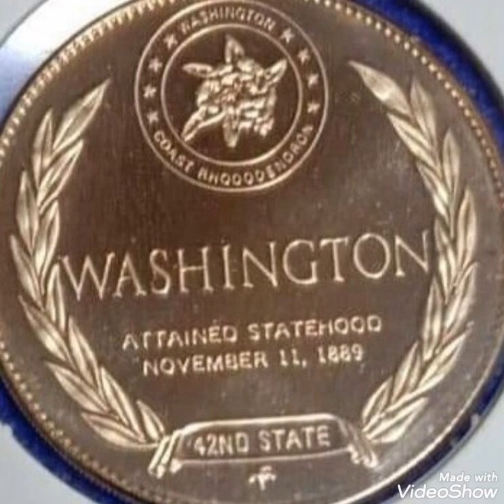United states bronze proof medal ,value and price rare.